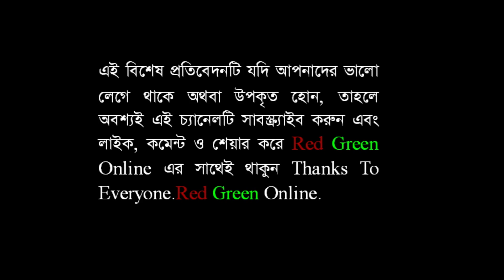'লংমার্চ টু ঢাকা' ঠেকাতে বিজিবি ছাত্র জনতার পক্ষে যেভাবে ভূমিকা পালন করেন : বিজিবি প্রধান By RGO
'লংমার্চ টু ঢাকা' ঠেকাতে বিজিবি ছাত্র জনতার পক্ষে  যেভাবে ভূমিকা পালন করেন : বিজিবি প্রধান। রেড গ্রিণ অনলাইন । Red Green Online । লাইভ নিউজ । নিউজ টুডে । সংবাদ । খবর। how to । today news update । international news । political news । breaking news bd । bd news । live news । online news । today bangla news । news । news today । bangla news । news today in Bangladesh । latest news today । latest news today live । bangla news । latest bangla news । news today । latest news । brecking news । tech news । technology news । new technology । tech news top । health । travel story । daily health tips । how to । how । বিডি নিউজ । বাংলা নিউজ । সংবাদ । বাংলার খবর লাইভ । নিউজ ২৪ লাইভ । সরাসরি । সর্বশেষ খবর । নিউজ ।  নিউজ আপডেট । bangla songbad । red green online news live । Red Green Online News । Red Green Online Bangla News ।